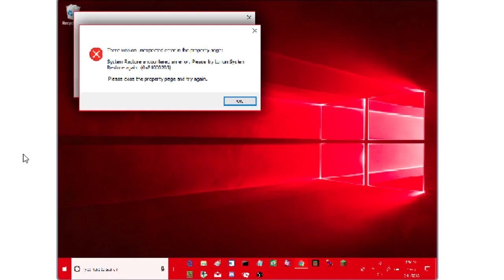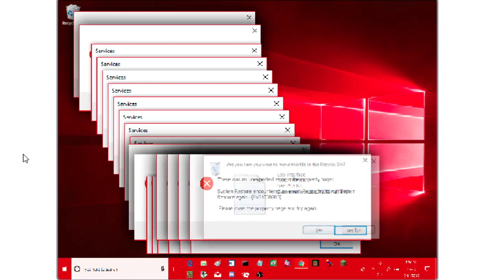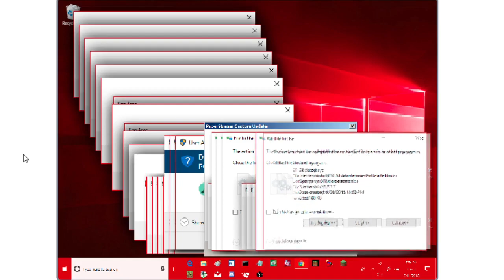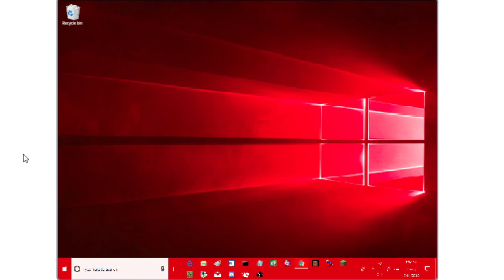Windows 10 Crazy Error 2.0 Scratch edition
this was a bit hard to do but worth it
now we have an 80% original crazy error